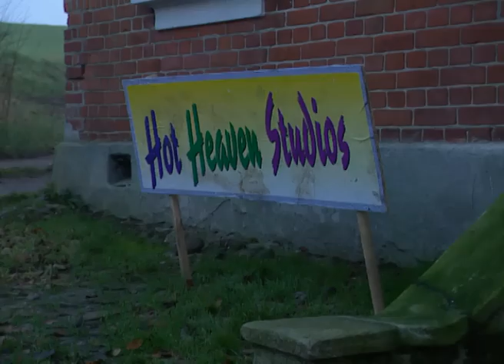De Nattergale i Studiet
medvirkende:
Anette Toftegaard
Viggo Sommer
Carsten Knudsen
ca. 30 minutter , tv udsendelse 1996
i forbindelse med show og cd udgivelse.